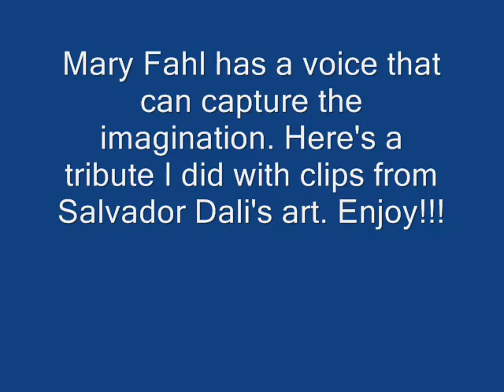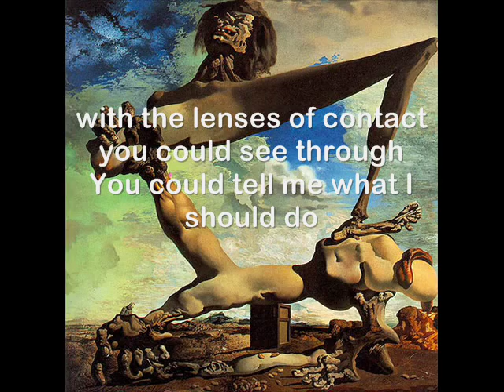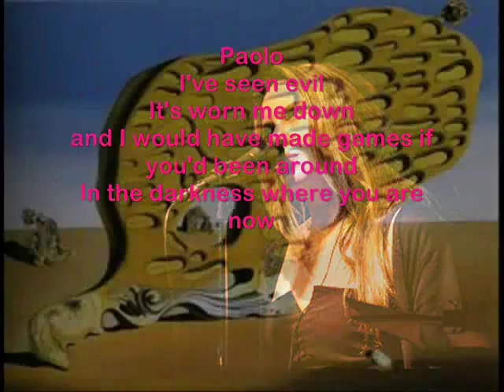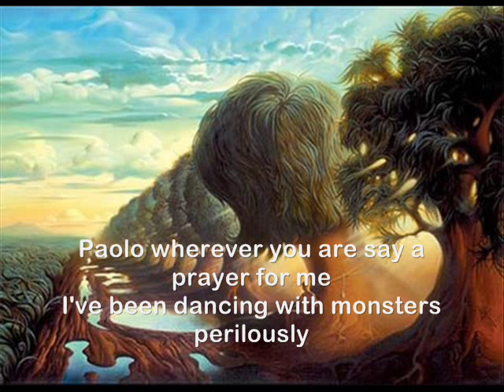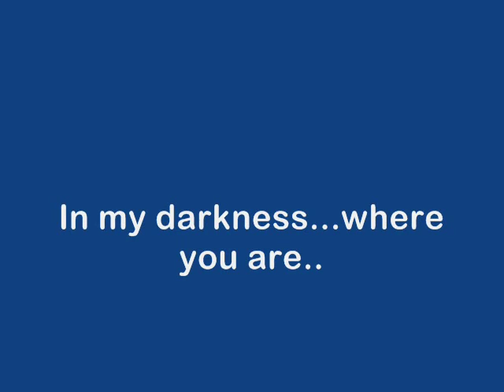Mary Fahl-Paolo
A little tribute video to my favorite singer Mary Fahl .